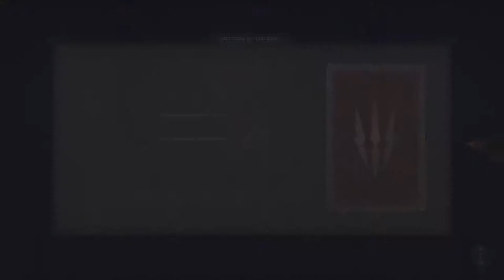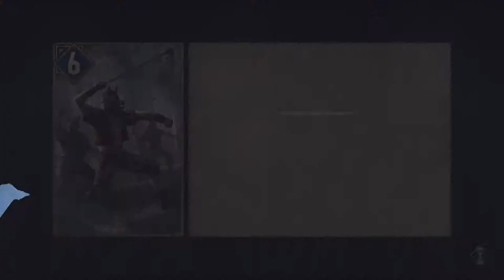Monsters of Boro's Rump - Thronebreaker: The Witcher Tales Part 29 - Let's Play [PS4 PRO - BLIND]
Although the dwarves easily shrug off the threat of monsters, it seems they have some terrible history with them they don't really talk about.